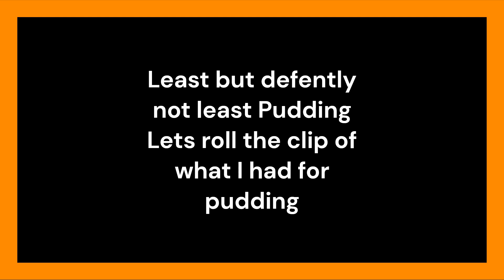what I eat in a day unheathy edition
red bubble
pintrest
tee public
tick tock
twittch
vods channel